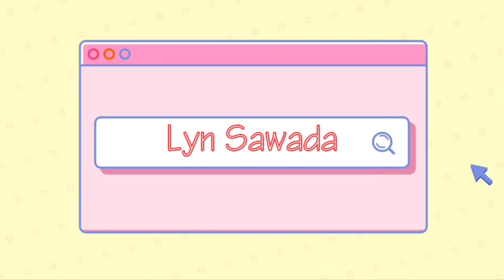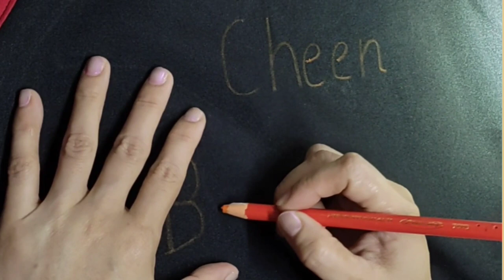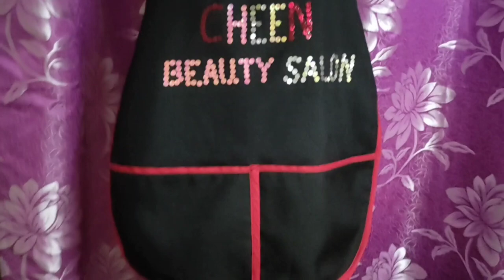PAANO GUMAWA NG APRON? @LynSawada513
D.I.Y for parlor apron, from cutting to sewing step by step with hand embroidery .